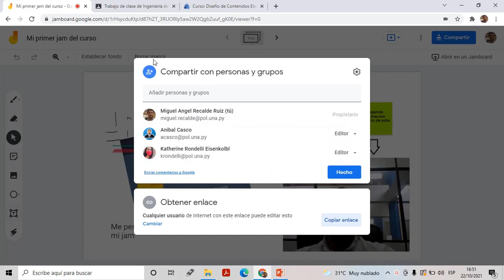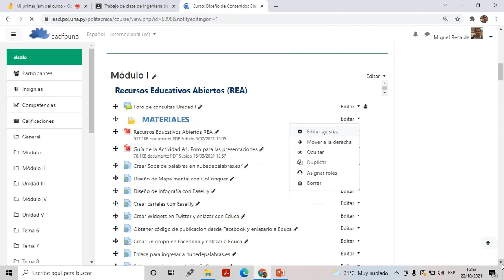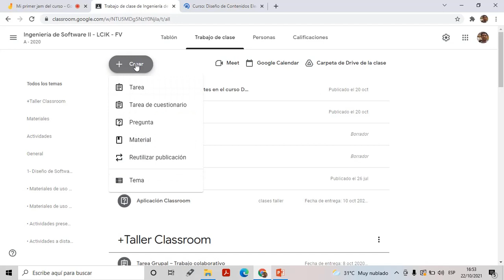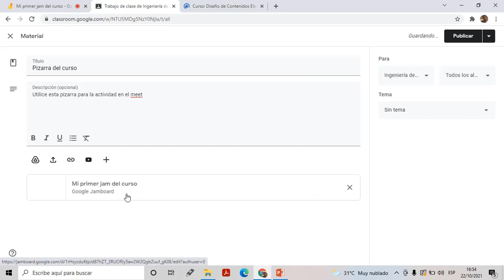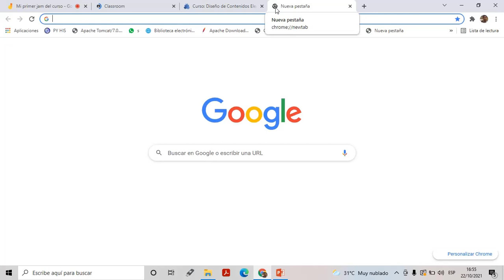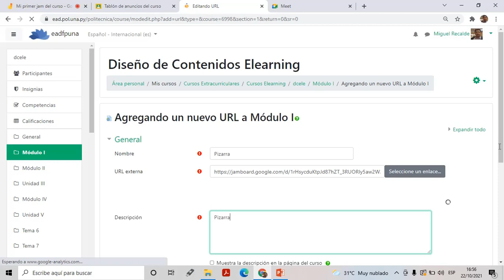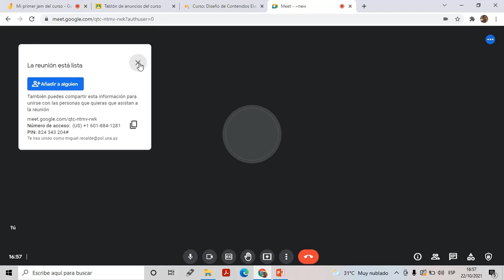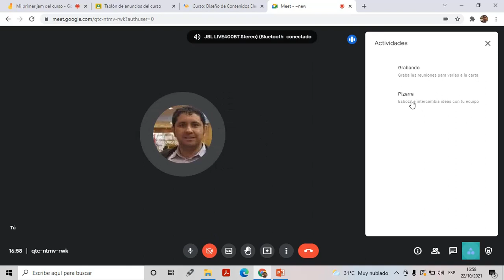Publicar una Jam en Moodle y Classroom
Videotutorial de curso Diseño de Contenidos Interactivos donde muestra como publicar una Jam en Moodle y Classroom